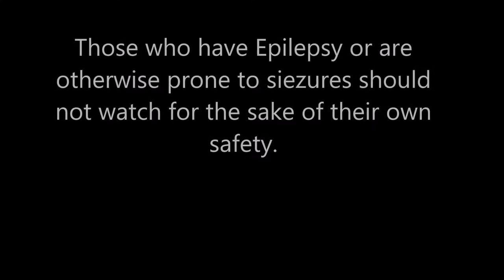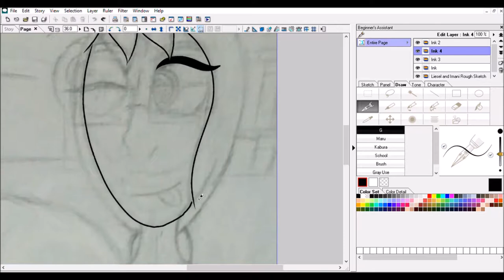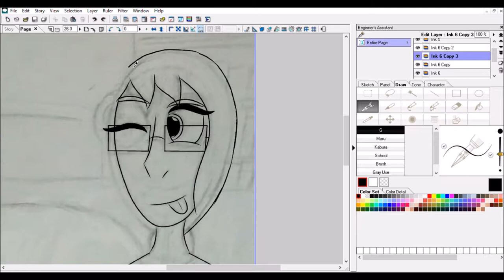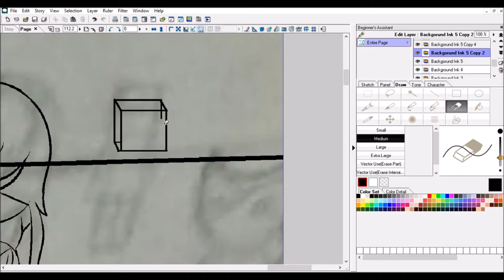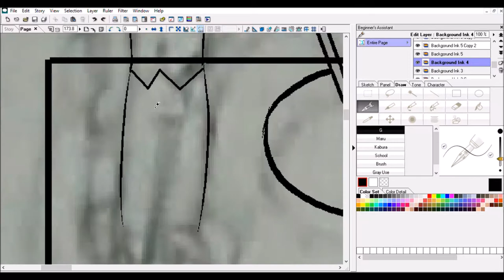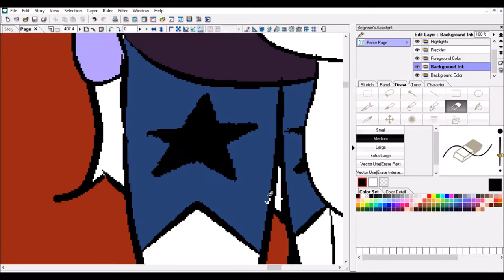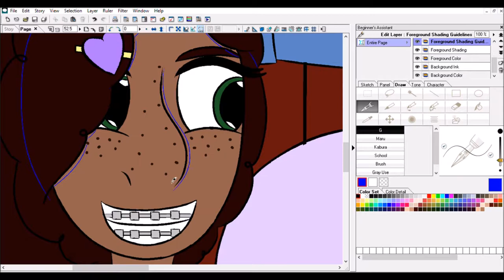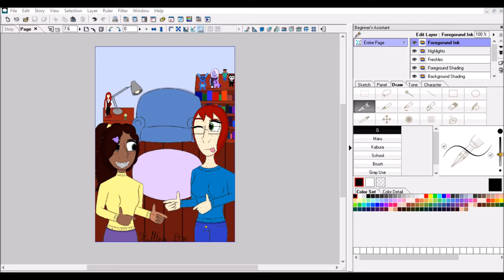Speed-Draw: Like Mother Like Daughter (The Lab)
Working on some more concept art for The Lab. I wanted to practice drawing hands a little bit, since they're one of my major weak points right now. A critique I received on dA a few weeks ago suggested I add more detail to my backgrounds, too. So, I decided to do an indoor setting (specifically Liesel's living room), because they tend to require a bit more detail than the outdoor settings I usually draw. You may notice how I added some easter eggs in the form of figurines, too. I don't insert easter eggs into my work very often, but when I do, I have a lot of fun with it. I've also been meaning to re-draw Imani for awhile, now, since my first drawing of her came out absolutely horrible. And even though I admit my art isn't the best right now, I'm glad to see I've made some improvement since then. ^-^

1. I Don't See the Branches, I See the Leaves by Chris Zabriskie
2. Land on the Golden Gate by Chris Zabriskie